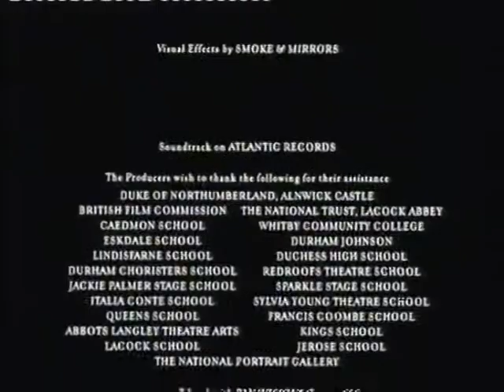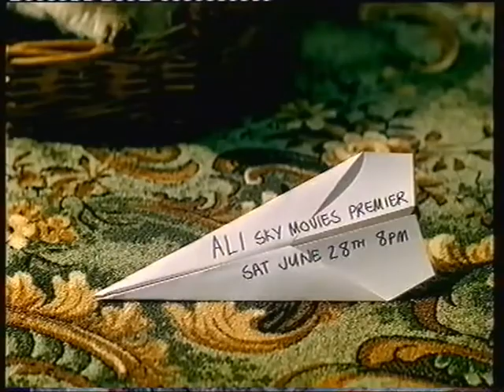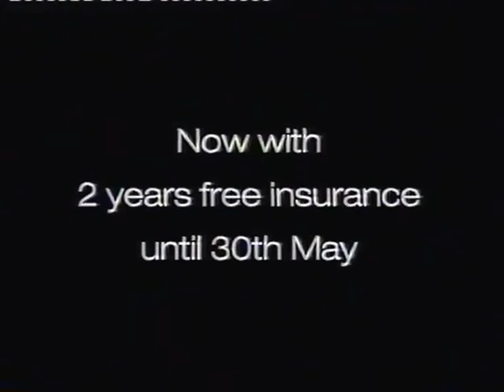Sky Movies Premier 2 Continuity: Saturday 24th May 2003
During The UK Premiere Of  Harry Potter And The Philosopher's Stone &  Planet Of The Apes 2001